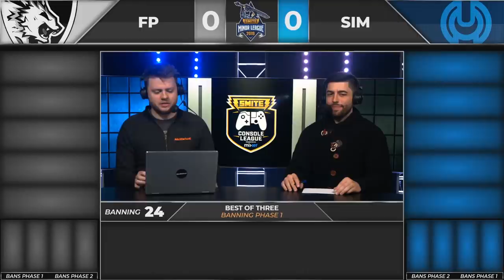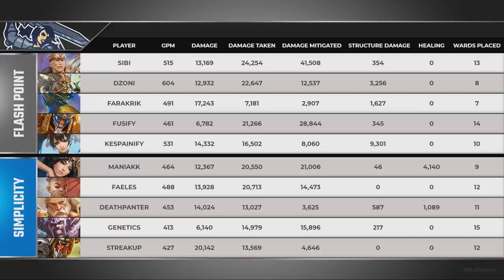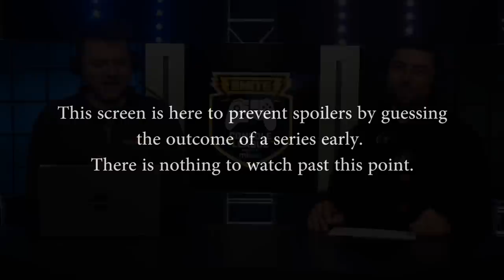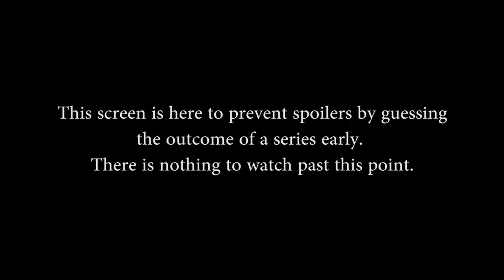Smite Minor League: Flash Point vs. Simplicity (Game 1)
Smite Minor League: Flash Point vs. Simplicity (Game 1) (Tuesday, March 19 2019)
Picks & Bans: 5:12 Game Start: 8:51

Teams in this match: Flash Point, Simplicity

Gods in this match: Ao Kuang, Thoth, Khepri, Jing Wei, King Arthur, Chiron, Vamana, Fafnir, Chang'e, Xbalanque

Players in this match: Dzoni, FaraKrik, Fusify, Kespainify, Sibi, DeathPanter, Faeles, Genetics, maniaKK, StreakUp